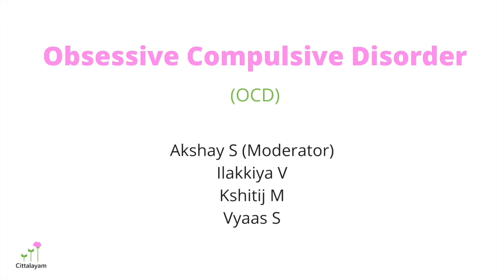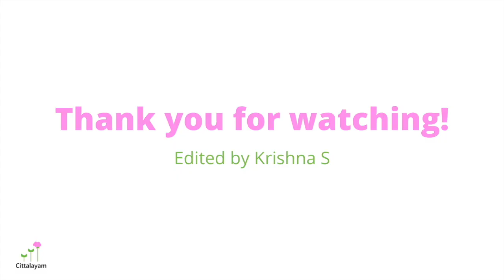Discussion on board | OCD edition | EP 03 | Cittalayam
▶️ OCD is our latest topic on the "Discussion on Board" series.

✏️ Share your thoughts with us in the comment section! And, if you want to see a discussion on a different topic, let us know through the comments section as well.

PANEL
►Akshay
►Ilakkiya
►Vyaas
►Kshitij

EDITS
►Krishna

🌎 About Cittalayam:
Cittalayam is an organization whose objective is to destigmatize mental health around the world, starting with India.

⏲️ Important Times:
0:00:00​ General Introduction
0:00:12 Introduction to the Video​
0:03:02 Types of OCDs
0:03:20 Contamination
0:15:56 Perfection
0:26:50 Doubt and Harm
0:36:43 Forbidden Thoughts
0:45:47 Raising a kid with OCD
0:55:43 Closing Thoughts